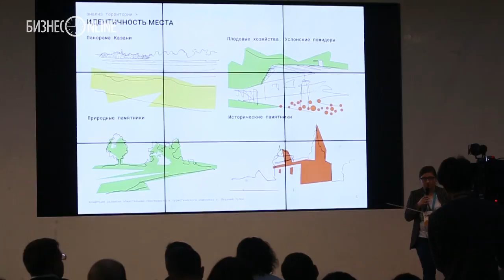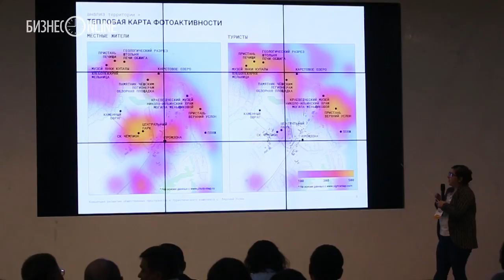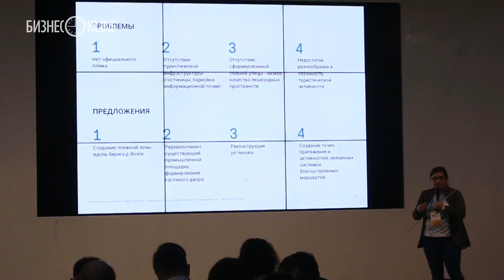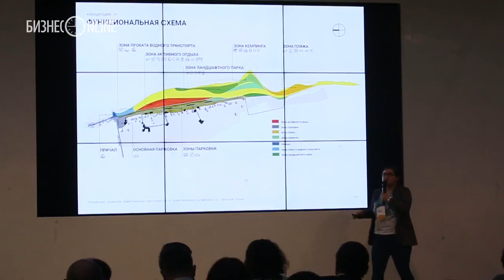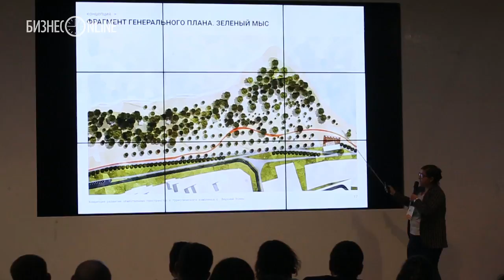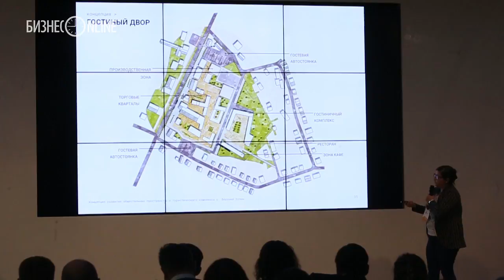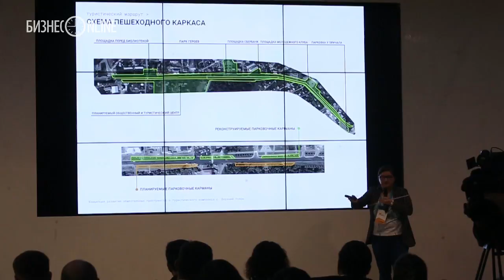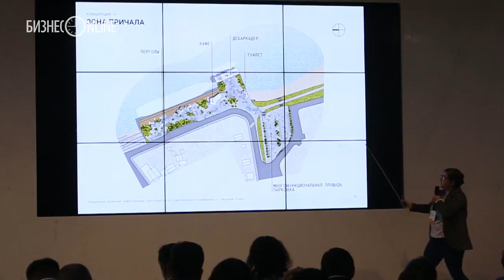МАРШ 2017: Архитекторы представили план развития Верхнего Услона